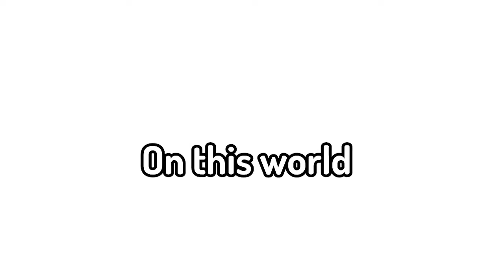Stream SMP #1: New Beginings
In today's video I have gathered a bunch of my stream highlights and put them into my first episode of my Stream SMP. I hope you enjoy the video. :)